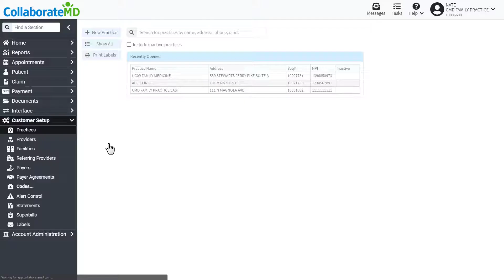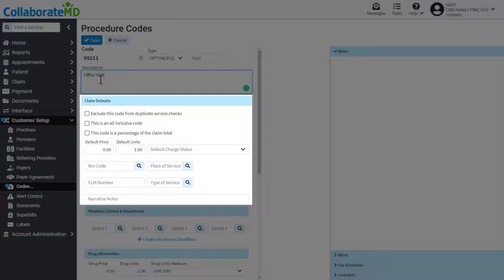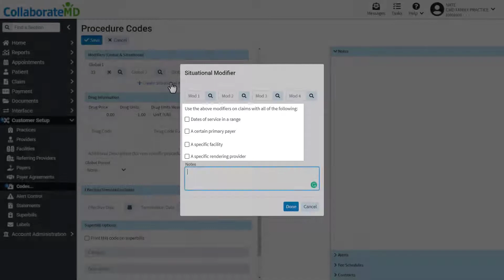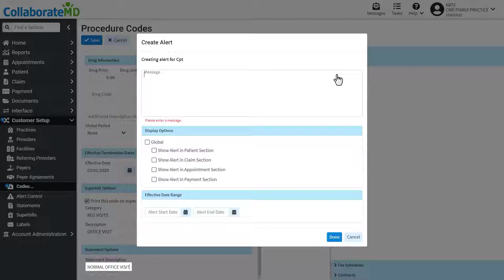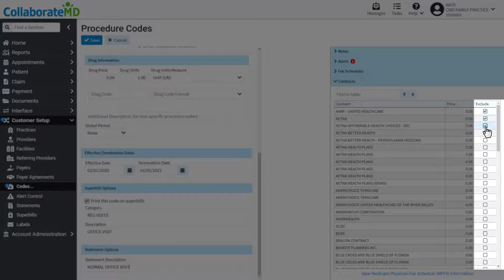How To Add Procedure Code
This video reviews how to add procedure codes to your CMD account.